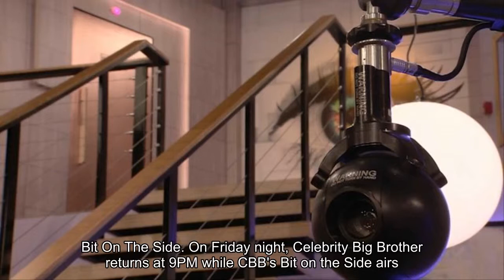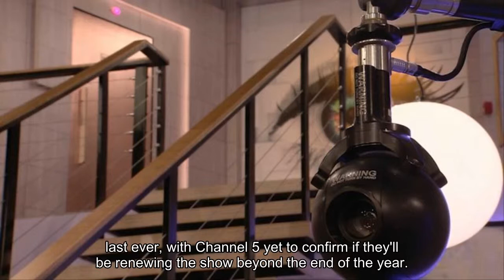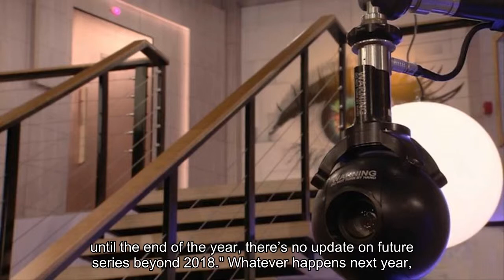Celebrity Big Brother to get live feed on eviction nights as start date is confirmed